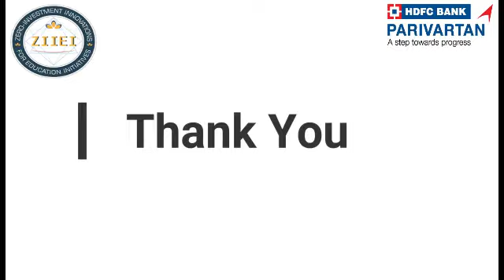| ZIIEI | Role Model School | Venturi Sriharsha | Visakhapatnam | AP |